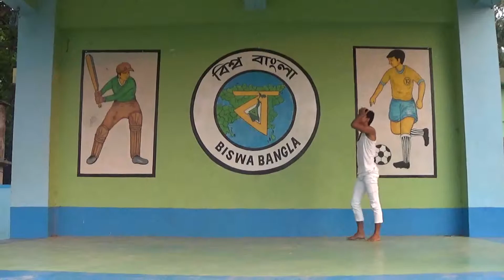"Tera yaar hoon main"modern contemporary style.